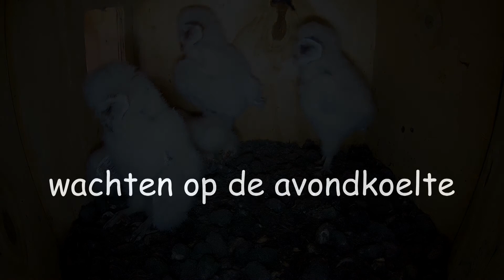2020 06 12 WARM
De kerkuilkuikens hebben het warm.